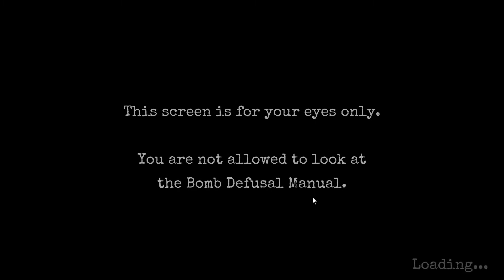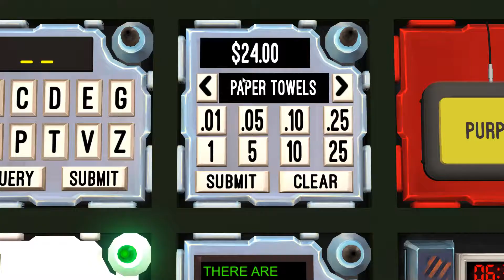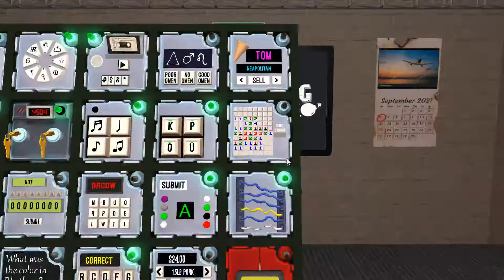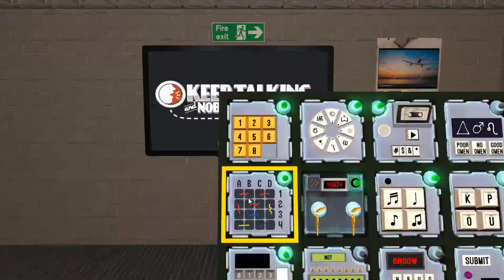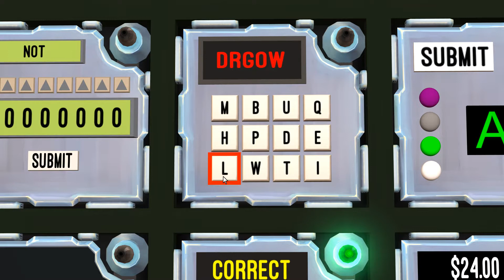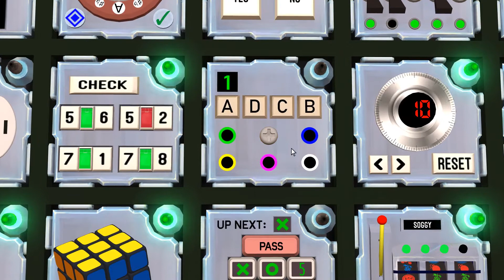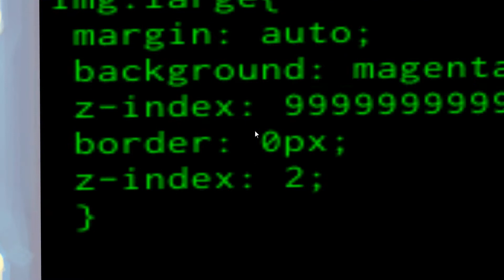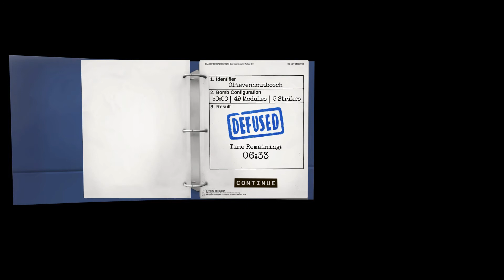Defusing the Oompa Loompa Outback Steakhouse Only Connect Oligarchy Otterbox OZefod42 - KTANE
n,.mnzcv,mncvnm,cv,nxmzv,mncx,nvmmn,cxv,mnvmcm,vnz,cmnv,mznv,mn